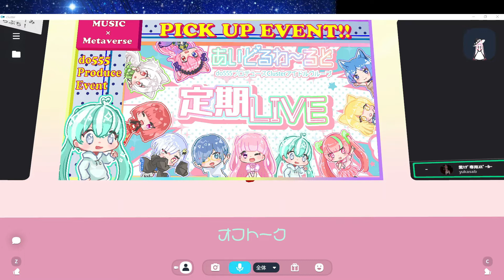オフトーク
cluster内のアイドルグループ！あいどるわ～るどの定期ライブ！

きよ。